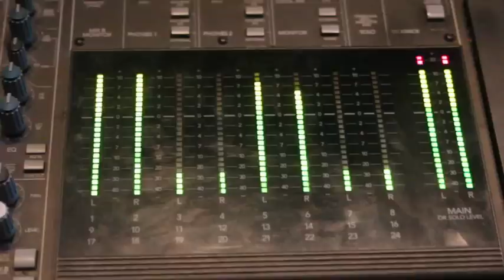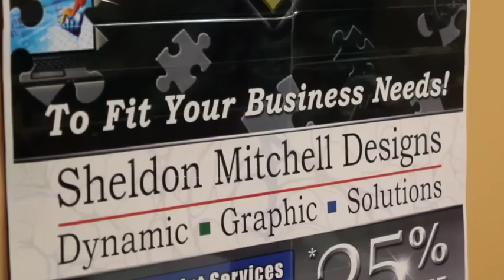Proverbs ALL I KNOW Season 1 Episode 9 "Brian Notice"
Proverbs collaborates with Brian Notice to complete his album Toronto Housing R&B.